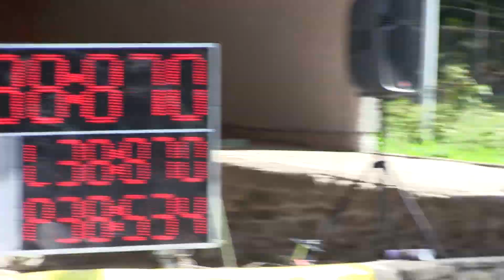Ropice ženy Vyšní Lhoty 1 k 29 7 2017